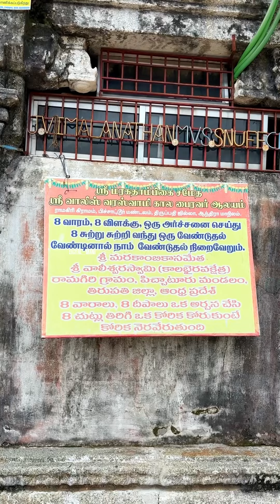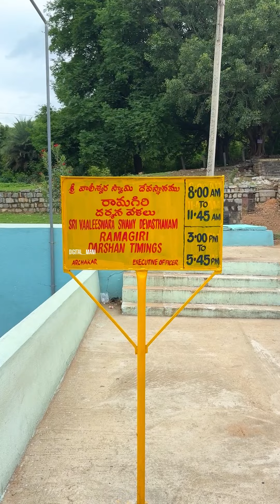பிரதோஷம் வழிபாடு இல்லாத சிவ ஆலயம் 365 நாட்களும் நந்தி வாயிலிருந்து தீர்த்தம் வரும் அதிசயம்.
பிரதோஷம் வழிபாடு இல்லாத சிவ ஆலயம்
365 நாட்களும் நந்தி வாயிலிருந்து தீர்த்தம் வரும் அதிசயம்.

ஆந்திர மாநிலம் சித்தூர் மாவட்டம் நாகலாபுரம் to பிச்சட்டூர் போகும் வழியில் அமைந்துள்ள ராமகிரியில் அமைந்துள்ளது இந்த வாலீஸ்வரர் கோவில்.